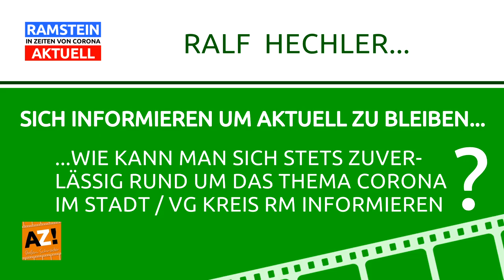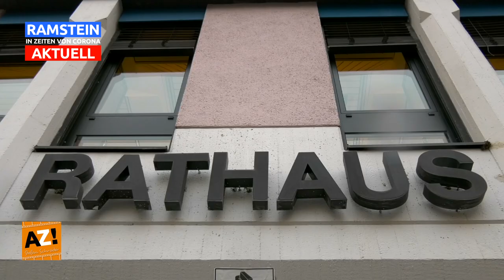19. Folge "RAMSTEIN in Zeiten von Corona AKTUELL" Bürgermeister Ralf Hechler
In der 19. Ausgabe von „RAMSTEIN in Zeiten von Corona AKTUELL“ mit Stadt und Verbandsbürgermeister Ralf Hechler im ausführlichen Interview und folgenden Themen zum 2. (Teil) Lockdown:
- 12. Corona Bekämpfungsverordnung
- Erneute Schließung vieler Branchen
- Angespannte Lage in Schulen und Kitas
- Appell zur Solidarität und Vernunft
- Erreichbarkeit VG Ramstein-Miesenbach

- In der 20. Ausgabe im Interview mit Marcus Klein (MdL)
- Beitrag läuft ebenfalls beim Offenen Kanal Kaiserslautern (OK KL)
- Wir sind auch auf Facebook und Instagram zu finden